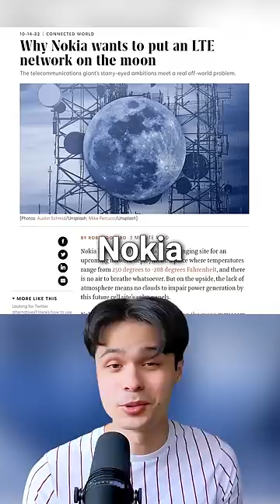3 Most Insane Space Technologies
There is Life on the Moon!

In 2018, scientists saw a spacecraft crash on the moon. Inside it, there were creatures. Creatures that have proven to survive in almost every environment, including space. But did they survive the crash?

We're about to find out.

The crash site is one of many things that NASA can investigate after building the moon base. But building this moonbase requires tech we don't even have yet. Here are the top 3 most incredible technologies we are developing to make it happen.

And the last one is kinda weird.

3. A nuclear power supply. Since the base can go for weeks without sunlight, solar panels aren't enough. So the US military is creating a portable nuclear reactor.

2. A interspace phone network. Modern devices send so much data. So Nokia is developing a new kind of cell phone tower for space.

1. New spacesuits. Turns out moon dust will cause astronauts to have 'space hay fever'. So Axiom Space is creating a new space suit. And once we have it, we will find out if

Sources